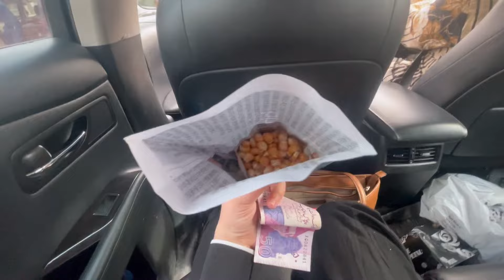Karachi Trip: Part 1 | Surprising Azka | Siddiqui ka Nikkah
Please excuse the shitty camera quality, my camera is broken👀